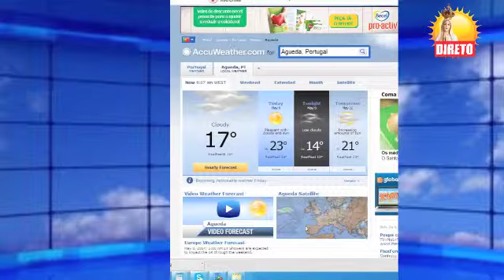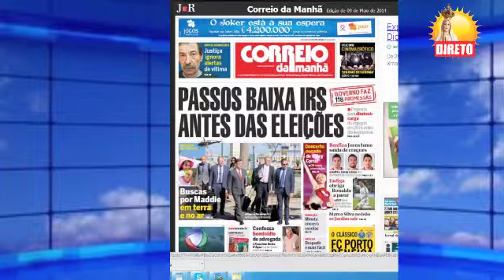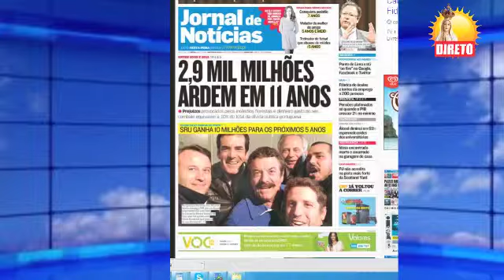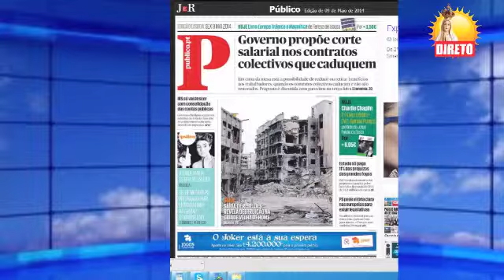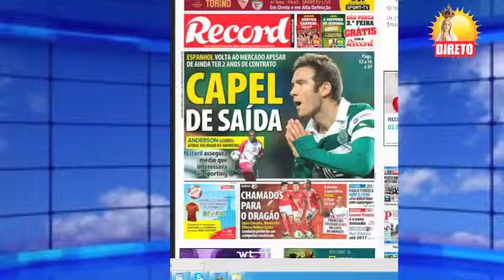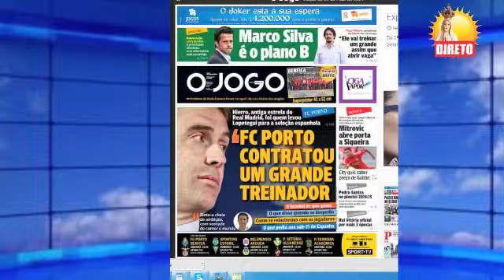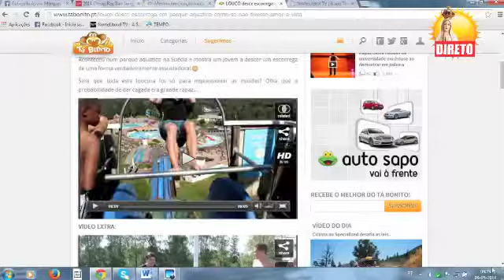NOVA MANHÃ: 9 Maio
Programa da manhã NLtv com direto dos Peregrinos a caminho de Fátima